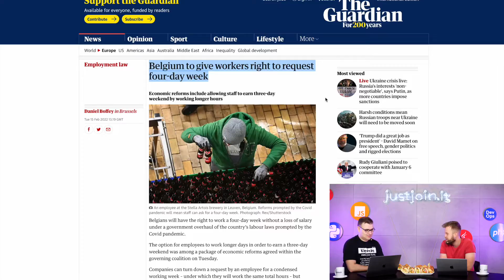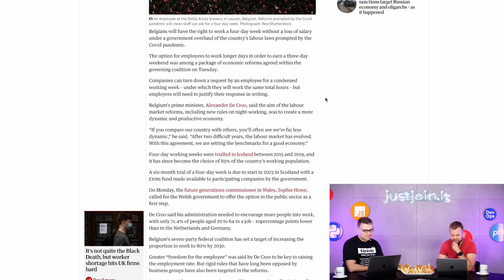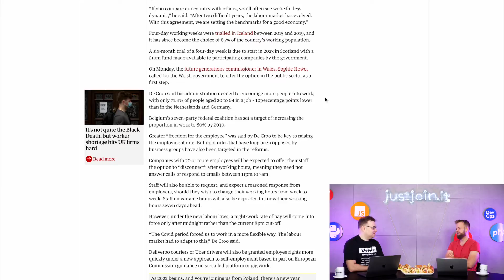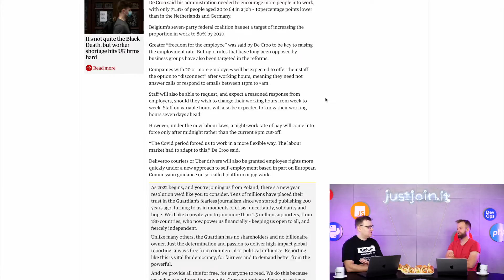4 dniowy tydzień pracy w Belgii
Zapraszamy na kolejną dawkę newsów Backendowych.
A w dzisiejszym odcinku o 4 dniowym dniu pracy w Belgii.

Przy stole: Tomasz Gański, Marcin Kwiatkowski

💥Specjalna grupa discordowa Śniadania z Programowaniem! 🥳

Oprócz najświeższych newsów IT, znajdziecie tam specjalne konkursy czy ekstrasy bezpośrednio od naszej ekipy, których nie znajdziecie na live’ach.

Zapraszamy! 😄